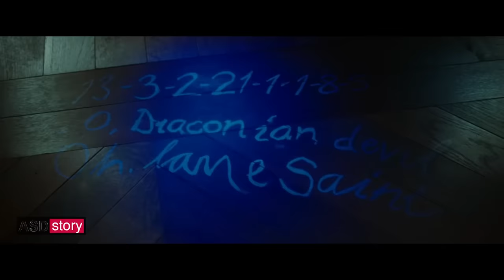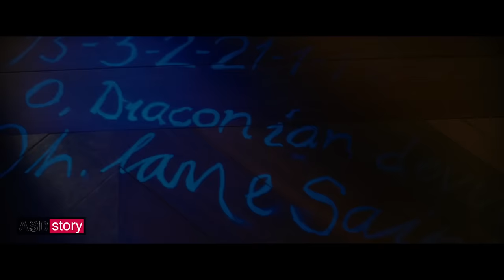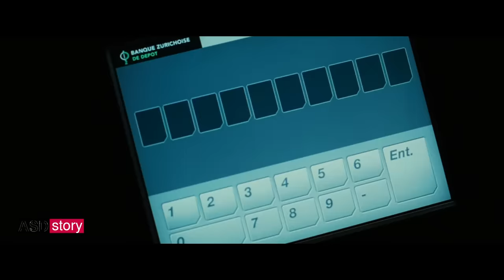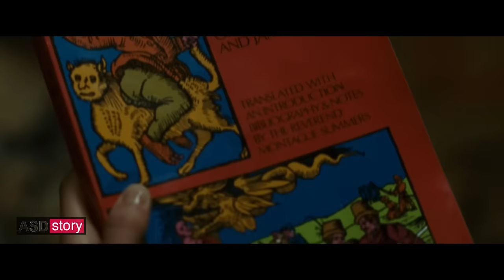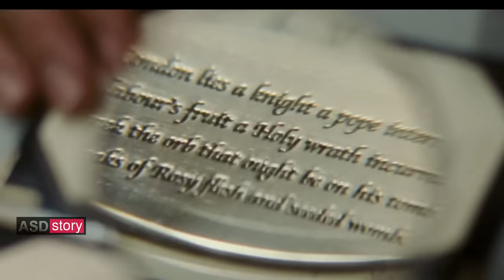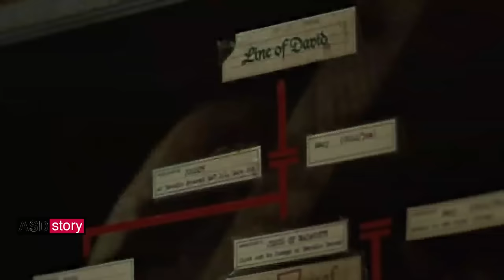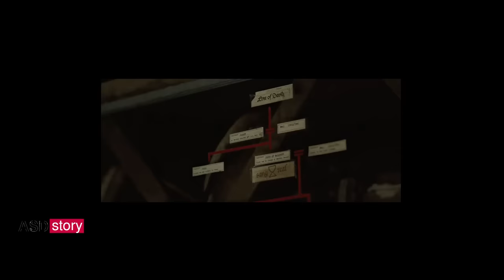The DaVinci code | ASD story | Explained | hollywood movie Explain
hollywood  ba korean movie jedhorenr suspense thake,ei movie ta serkom level er thriller ekta movie.2022 saler new movie explain kora hoyeche , ei video te . asha kori sobar valo lagbe ei video ta .

Video cllip use in this video
movie credit
Movie name - The Da Vinci Code
Directed by Ron Howard
Screenplay by Akiva Goldsman
Based on The Da Vinci Code
by Dan Brown
Produced by

    Brian Grazer
    John Calley

Starring

    Tom Hanks
    Audrey Tautou
    Ian McKellen
    Alfred Molina
    Jürgen Prochnow
    Paul Bettany
    Jean Reno

Cinematography Salvatore Totino
Edited by

    Dan Hanley
    Mike Hill

Production
companies

    Columbia Pictures
    Imagine Entertainment
    Skylark Productions
    Government of Malta

Release date

Running time
 149 minutes[1]
Country United States
Language English